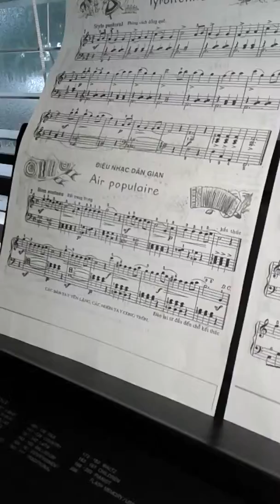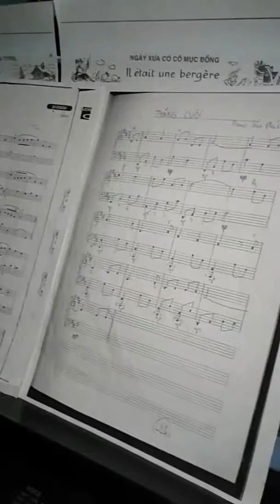methode rose_students of path phan